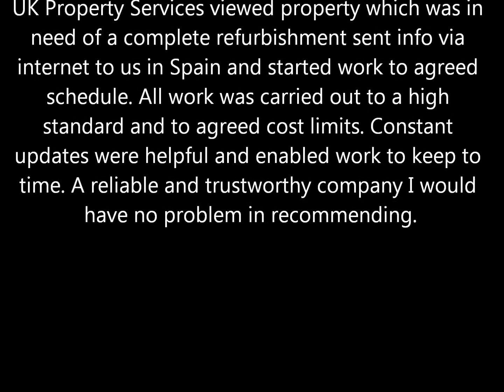House Renovation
Total house renovation with conversion of conservatory to extension